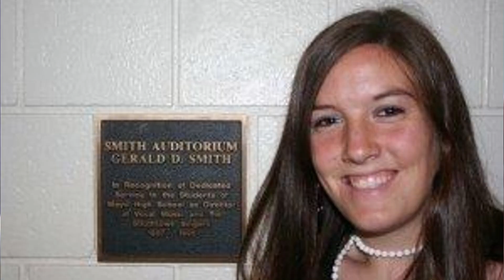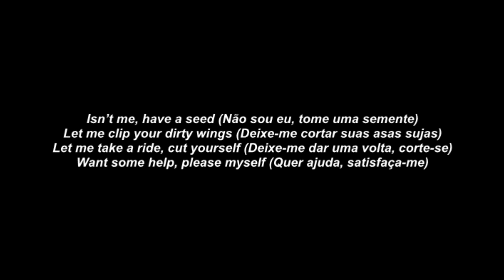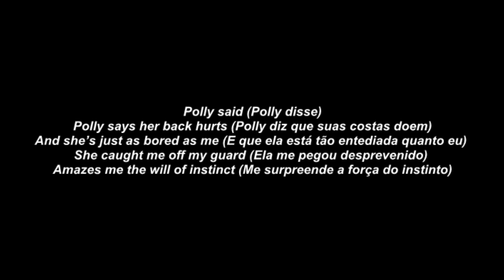O CRIME POR TRÁS DA MÚSICA POLLY DO NIRVANA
Você já ouviu a música Polly, da banda Nirvana? Bom, o artista, Kurt Cobain, se inspirou em uma notícia de um crime para compor essa música.

Em Tacoma, Washington, no ano de 1987, uma garota de 14 anos estava em show de Rock. Após o evento acabar, ela aceitou a carona de Gerald Arthur Friend. Dentro do carro, o homem a ameaçou com uma faca e a sequestrou.

Gerald levou a vítima para sua casa. Lá a est*pr0u e tortur0u repetidamente com um chicote, um maçarico, cera quente e uma gilete, enquanto ela estava amarrada a uma roldana suspensa no teto da casa móvel.

Felizmente, a vítima conseguiu escapar pulando do caminhão em um posto de gasolina. Gerald foi reconhecido e preso logo no dia seguinte, quando foi parado devido a uma infração no trânsito.

Anos antes, em 1960, ele havia sequestrado, espancado e est*pr4d0 uma outra garota, de 12 anos – crimes pelos quais ele havia sido condenado a 75 anos anteriormente, mas foi libertado em liberdade condicional após cumprir 20 anos desta sentença. Por fim, após retornar ao sistema carcerário, Gerald foi condenado a duas penas consecutivas de 75 anos de prisão.

É notável as referências do caso na letra da música, em frases como, por exemplo: “Polly quer biscoito, acho que tenho que sair de cima dela primeiro.” e “Acho que ela quer um pouco de água, para apagar o maçarico.”